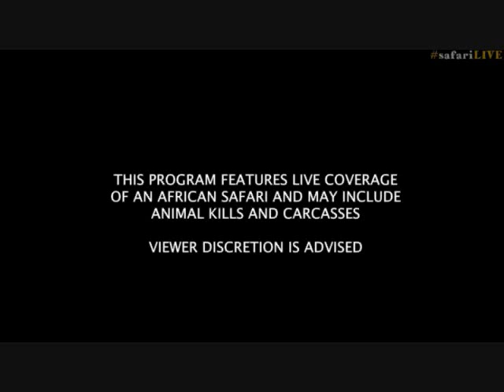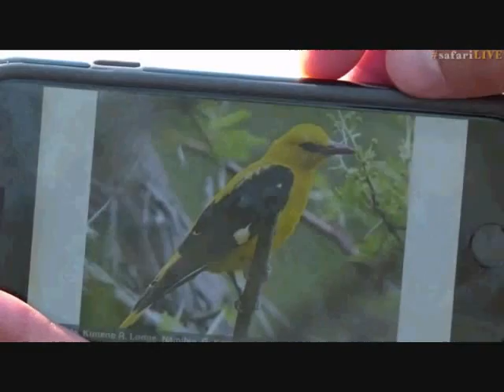Pt 1 Wild Earth Live Sunset Safari Drive at 4:00 PM on Dec 03, 2016 ( Leopards & Lions )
Karula & Xongile at 7:27 & 40:45
Nkuhuma Pride at 1:21:14
Jamie on Bush Walk 4:16, 24:50 Leopard Tortoise, 47:51 Jumping Spider, Stick Insect & a strange bug,  1:18:43 She runs into James
Also Juvenile Bateleur Eagle 20:51, Dung Beetle 34:48, Green Wood Hoopoe 59:27, Terrapins 1:05:19, Impala 1:27:40, Lilac Breasted Roller 1:10:08, James confesses to being wrong 1:11:37, Kudu 1:13:50, James runs into the Bush Walk Crew funny 1:17:42
Egyptian Geese with 8 Goslings 1:29:48